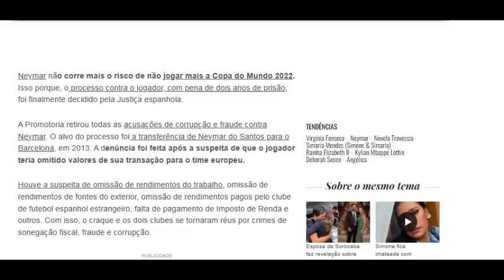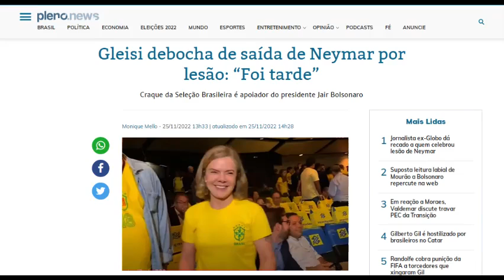Neymar é vítima do "Ódio do Bem"